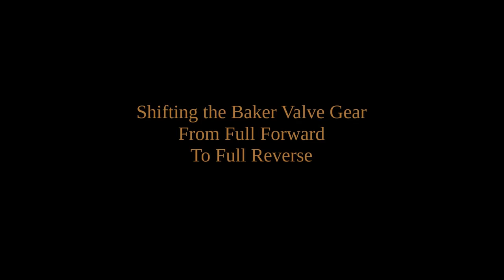NKP 765 Close Pace - Baker Valve Gear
One for all you valve gear geeks.

This is Baker valve gear, designed by the same A. D. Baker responsible for the efficient Baker Uniflow steam traction engines, manufactured in Swanton, Ohio.

One of the advantages of the Baker gear is that there are no sliding elements, as found on Walschaerts and Stephenson gear, and the Woolf gear found on most steam traction engines.   The downside was that many railroads didn't want to pay royalties on the Baker - Pilliod patents, despite the better efficiency and maintainability.

Cruising forward, the reverse lever is nearly in the company notch, for minimum steam consumption. A small wisp of steam is admitted to the cylinders, and allowed to expand for most of the piston stroke.  Preparing to stop, at 2:10, the reverse lever is advanced to full forward gear, and power maintained to keep the train stretched out while stopping with the train brakes.

After stopping, control of the air brakes is shifted to the pullback diesel, the reverse lever is moved to full reverse gear, and a small amount of throttle applied, to provide cylinder lubrication, and to prevent vacuum drag in the cylinders.

At 5:47, the feedwater heater cold water supply turbopump below the front of the firebox is started, with its characteristic whistle and plume of steam.

Mary shot 2/3 of this video, and Dave shot 1/3.

Cuyahoga Valley Scenic Railroad
October 4, 2015
Panasonic FZ1000

151004h 765 CVSR Pace